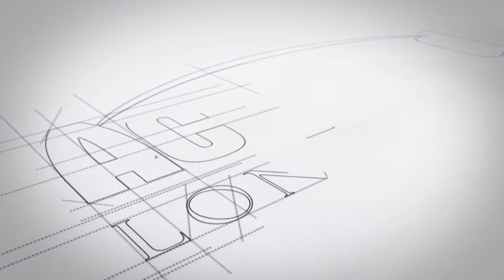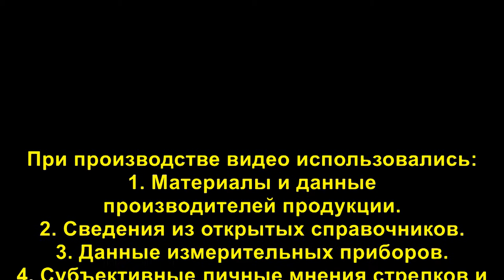Nosler AccuBond Long Range 7mm/.284 168 gr/10,9 грамм, BC 0,616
Обзор пули для охоты Nosler AccuBond Long Range 7mm/.284 168 gr/10,9 грамм,  BC 0,616